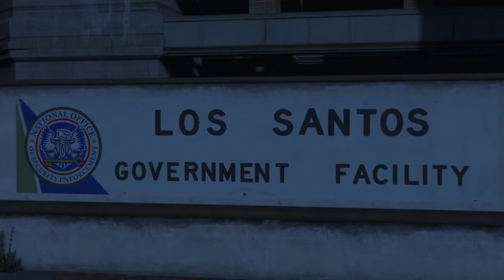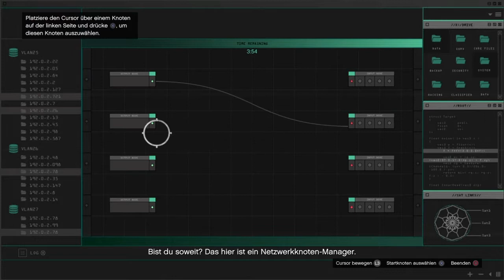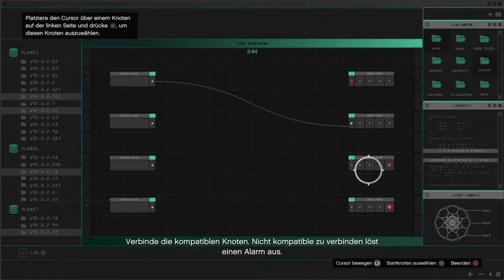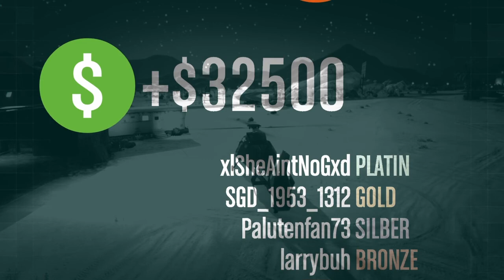Nach paar anläufen hat es endlich geklappt| Gta online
Hey freunde seid herzlich willkommen zu einer neuen Folge von Gta online in dieser folge werde ich einem Kollegen helfen bei seinen Basis Vorbereitungen aber nicht alleine sondern noch mit zwei weiteren Freunden zusammen. Aber um diese Mission abzuschließen haben wir paar anläufe gebraucht weil es machmal doch ziemlich verrückt wurde, aber wir haben es zum Glück geschafft auch wenn paar Bugs dabei waren.